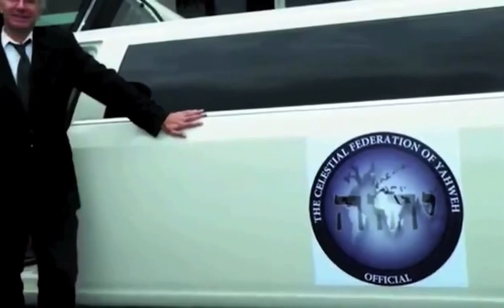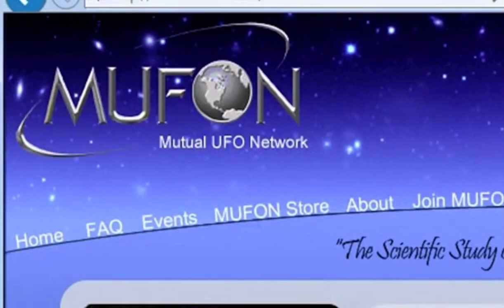KING YAHWEH is more than what you think ( UFO )